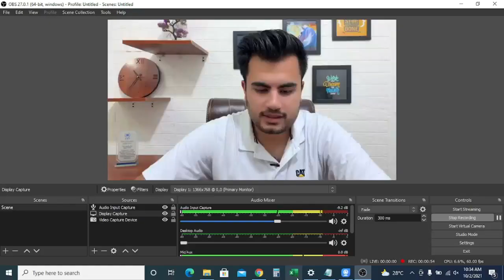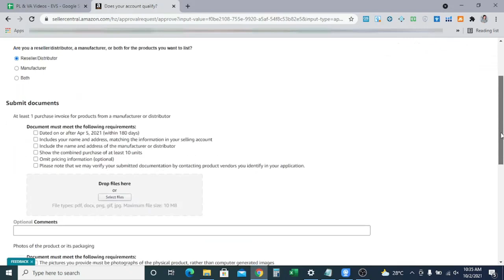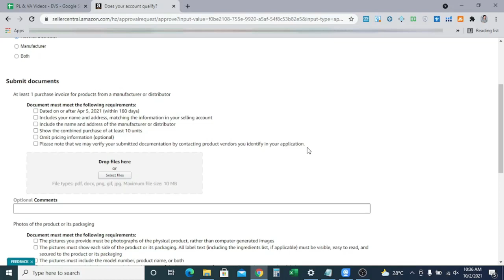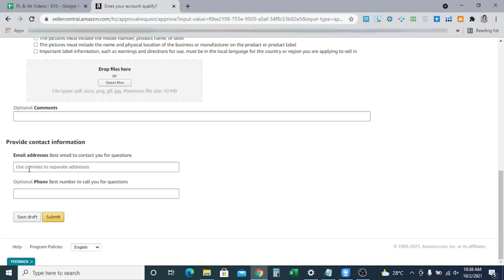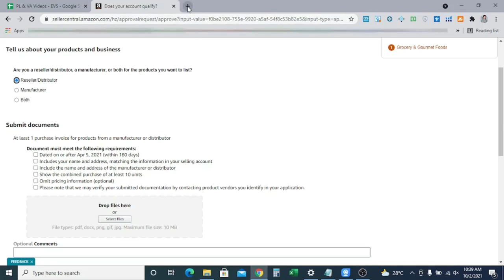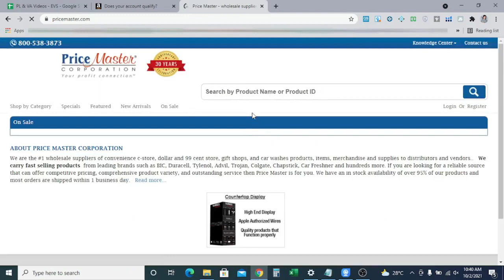How to Ungate categories on Amazon FBA 2021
How to Ungate categories on Amazon
One of the most needed topics, as ungating categories can help you earn more than 300$ all by itself and even outsourcing this task to other services like “The Funnel Guru” will charge you over 900$ for two categories.
Any further questions related to ungating can be asked under the comment section of this video